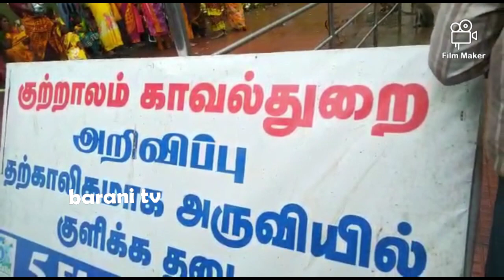குற்றாலத்தில் வெள்ளப்பெருக்கு - அருமையான காட்சி